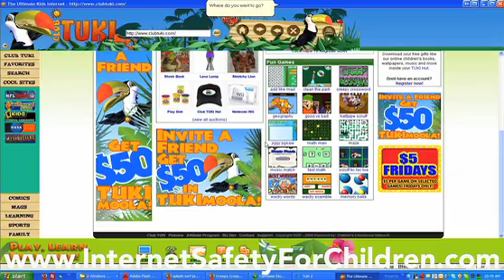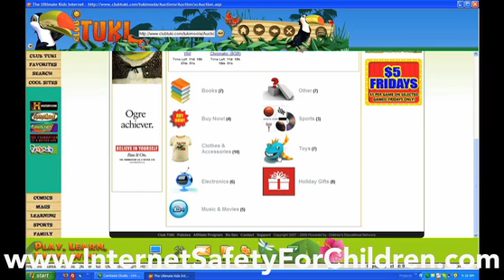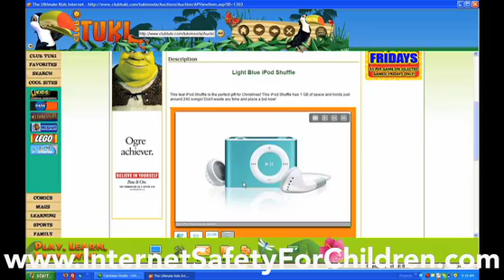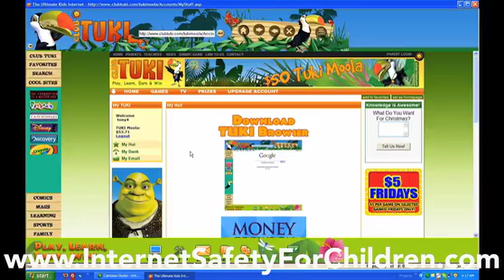Parental Controls FREE Trial - The #1 For Protection & Education Software For YOUR Family!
- This is a short introduction to Children's Educational Network (CEN) Kid safe Browser/Software with parental controls and their Club TUKI Kids Club Membership where kids "Learn, Earn & Win" CEN is the only Internet safety company that offers both technology and education to keep your children safe online! for more info.